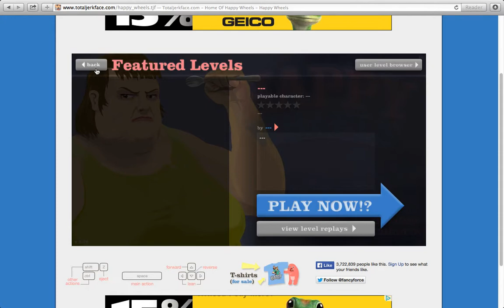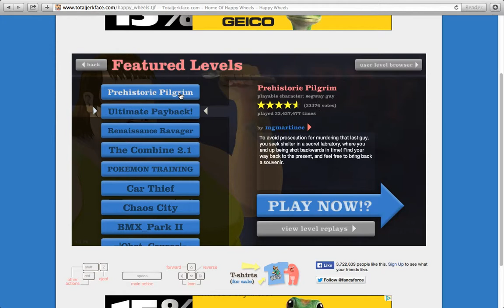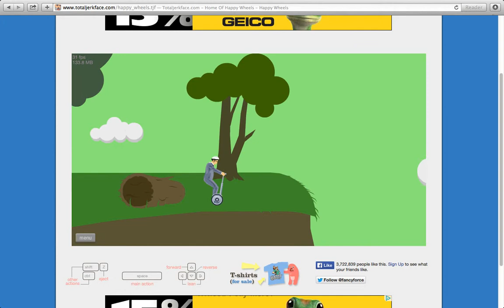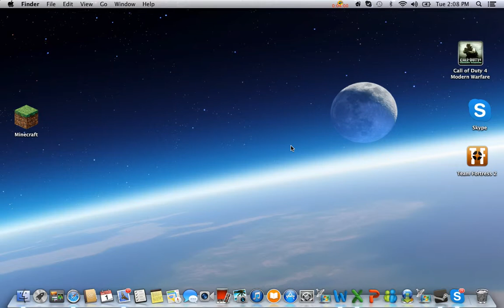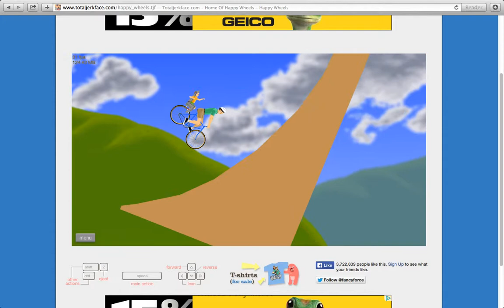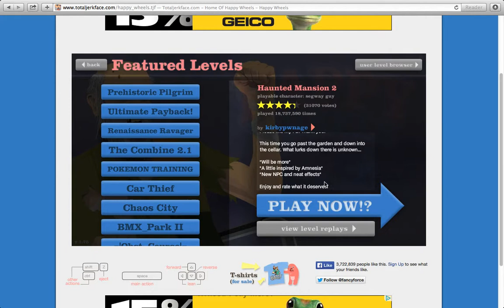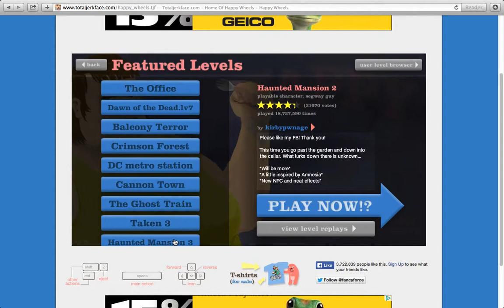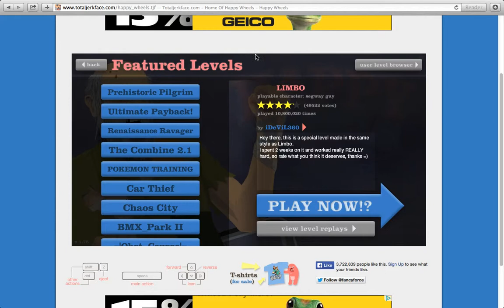Happy Wheels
sorry for my dog barking im so used to it i didnt notice. if you want more like favorite and sub or comment for more of this or tell me what you want me to play